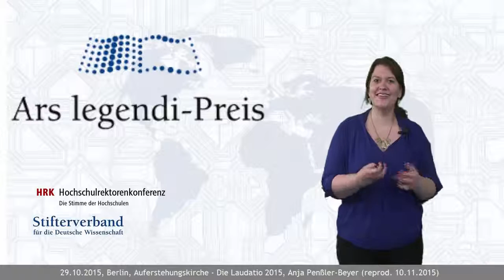Ars Legendi-Preis 2015 - Die Laudatio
Da die Laudatio vom 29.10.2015 in der Auferstehungskirche von Berlin nicht live aufgezeichnet wurde, hat die Laudatorin, Anja Penssler-Beyer ihre Rede noch mal reproduziert und auf diesem Wege der Öffentlichkeit bereitgestellt.